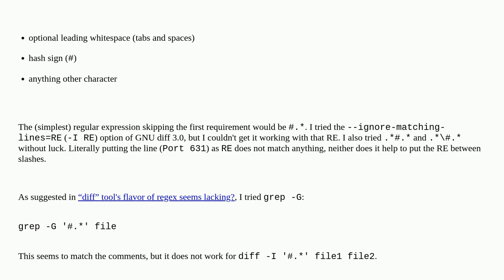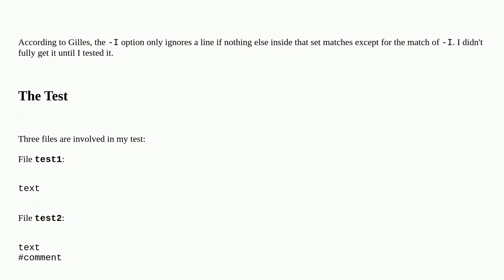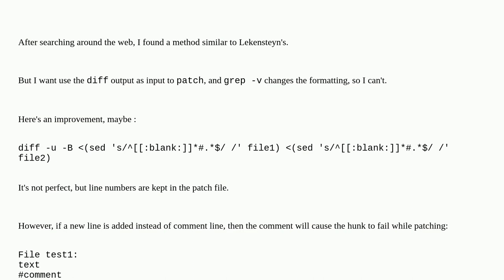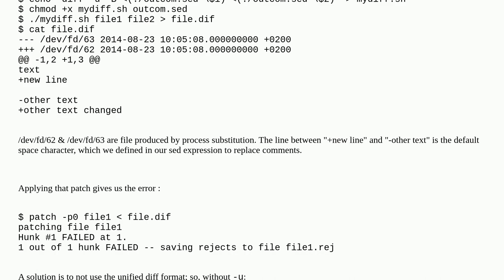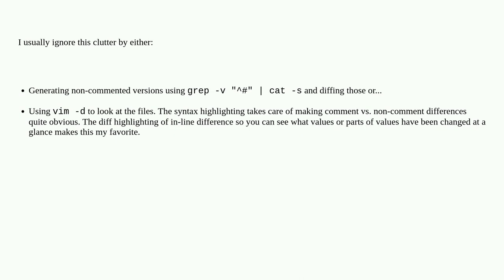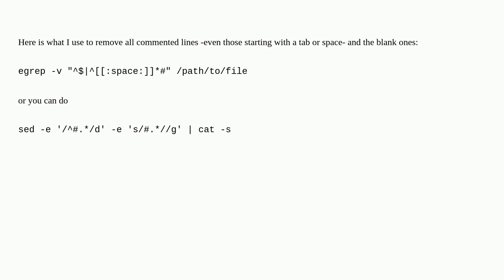Unix: How to diff files ignoring comments (lines starting with #)?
How to diff files ignoring comments (lines starting with #)?

A special thanks goes out to the awesome community

  regular-expression diff